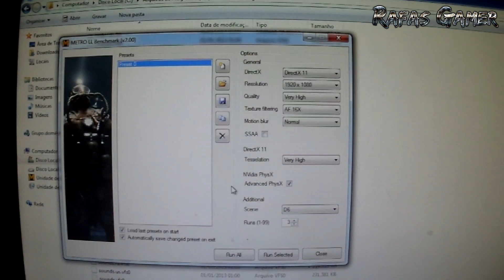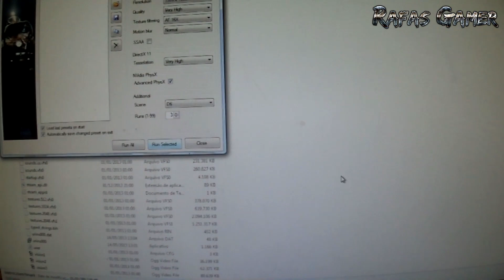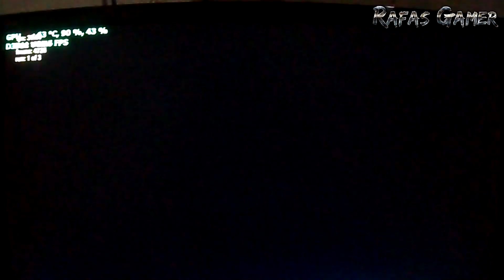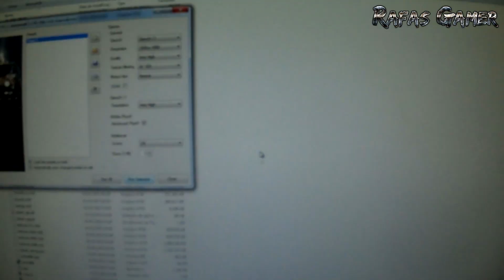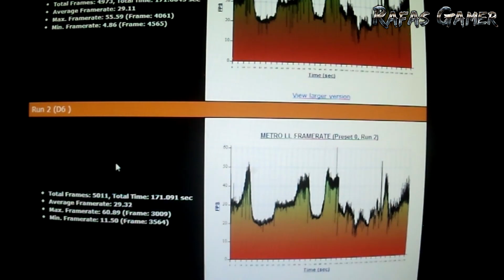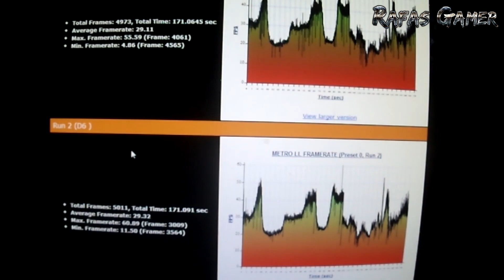Metro Last Light - Benchmark on GTX 660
Gostou do jogo? então compre para ajudar os desenvolvedores.

PARCEIROS :
Nordeste Keys :

Processador: Intel Core i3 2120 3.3Ghz
Placa Mãe: ASUS P8H61-M LE Intel LGA 1155
Memoria: kingston 6GB DDR3 1333mhz
Hard Disk: Samsung 1TB 7.200Rpm Sata II + Samsung 500GB 7.200Rpm Sata II
Fonte: 550W Real
Placa de Video: MSI GTX 660 TF OC EDITION 2GB
Gabinete: Cooler Master K350
Monitor: Philips LED 22' Full HD